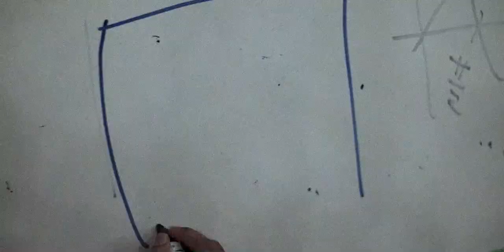TEMPORAL - A Sci-Fi Short Film (2020)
Skowl Productions present, TEMPORAL, a sci fi short film in collaboration with Kino Red Dot.

Starring:
Shaan Selvam
Kirubaahgara Prabu